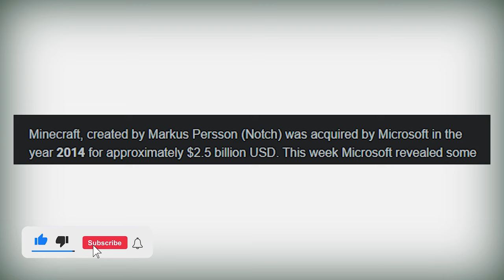Here's Why Minecraft is the Worst Game in History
Welcome to the world of Minecraft. In this video, we'll be discussing why the game is the worst game in history.

Minecraft is a game that is notorious for its toxicity and let's face it, it's not a very good game. We'll go into detail about why the game is so bad and why you should avoid it at all costs. If you're looking for a more enjoyable game to play, then you should check out some of the other great options out there!

Minecraft is literally just full of disappointment. Honestly, can't believe that it's become one of the most played games in history. Truly disappointed in not only the huge problem in the game development industry but also in settling on the consumer's side.